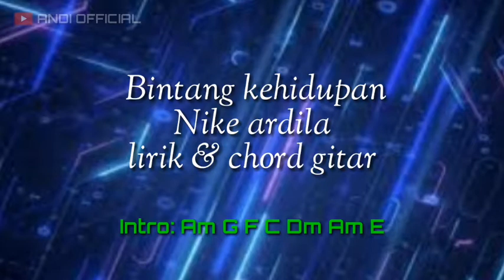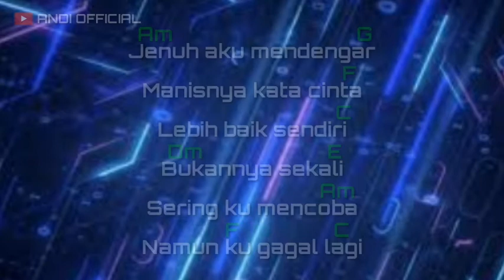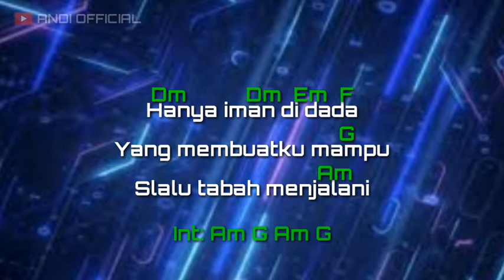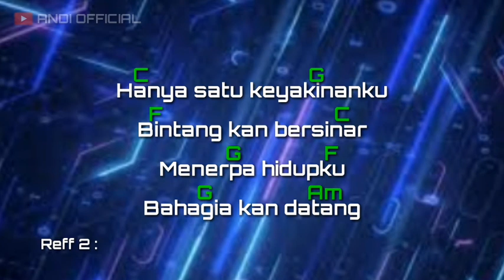Bintang kehidupan ( Nike ardialla )lirik & chord gitar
Bintang kehidupan Nike ardila lirik & chord gitar